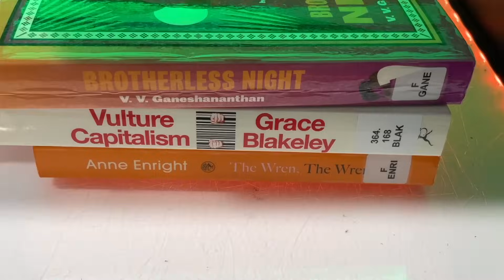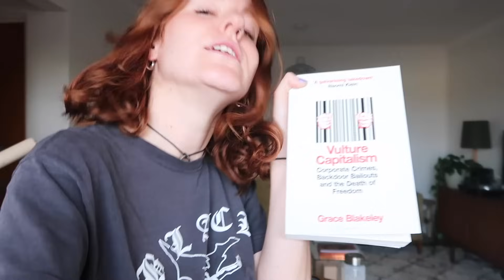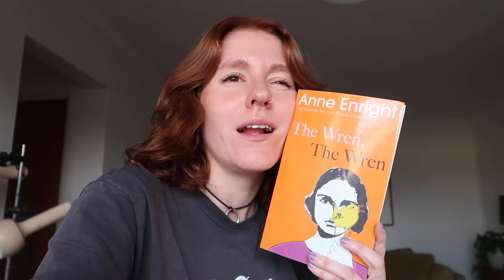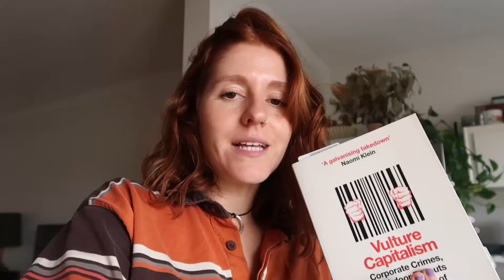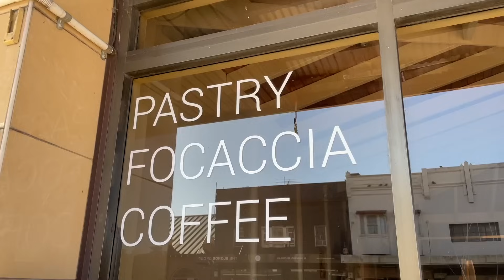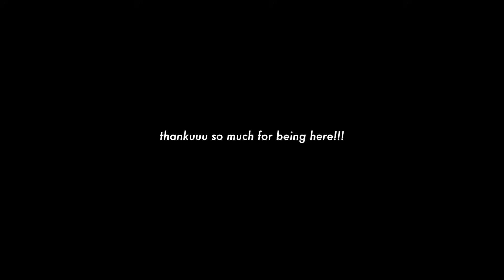getting out of ruts, writing routines, book shopping 💌 weekly notes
A cozy weekly vlog reading, writing and being in the mountains 🌸 Treat your loved one today with some jewelry!